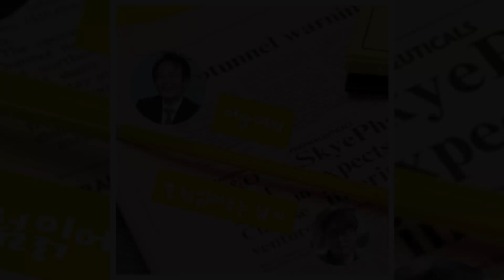[135회] 비만 관리와 먹방 가이드라인? (이상이의 칼럼 읽어주는 남자 이칼남)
안녕하세요? 청취자 여러분, 반갑습니다.
'이상이의 칼럼 읽어주는 남자'입니다.
저희 프로그램은 민생과 복지 이슈를 재미있고, 쉽고,
깊이 있게 다루는 정책 시사 방송입니다

▶ 이칼남 -  [135회] 비만 관리와 먹방 가이드라인?

최근 누리꾼들 사이에서는 때 아닌 ‘먹방 규제’가 논란이 됐는데요.

발단이 된 것은 지난 7월 26일 보건복지부가 발표한 ‘국가 비만 관리 종합대책’이었습니다.

보건복지부는 이 대책에서 “최근 먹방과 같이 폭식을 조장하는 미디어로 인한 폐해가 우려되지만, 모니터링은 제대로 되지 않고 있다”면서 “2019년까지 폭식을 조장하는 미디어나 광고에 적용하는 가이드라인을 개발하고 모니터링 체계도 만들겠다.”,
이렇게 밝혔는데요.

아니나 다를까, 이를 두고 누리꾼들 사이에서는 이럴 수가, 정부가 먹방까지 규제할 수 있냐며 반발했다고 합니다.

논란이 커지자 보건복지부는 “계획하고 있는 것은 어디까지나 자율적으로 지키는 가이드라인이지 강제적인 규제가 아니다.”, 이렇게 해명했다고 합니다.

오늘 이칼남에서 바로 이 주제를 다루어 보겠는데요.

그래서 오늘 방송의 제목은 '비만 관리와 먹방 가이드라인?' 입니다.

미디어협동조합 국민라디오 '이칼남'은
팟빵으로도 청취 하실 수 있습니다.

 이칼남 팟빵으로 듣기

✔ 미디어협동조합 '국민TV'의 믿는 구석, 조합원이 되어주세요!